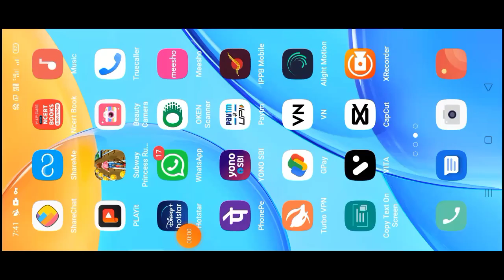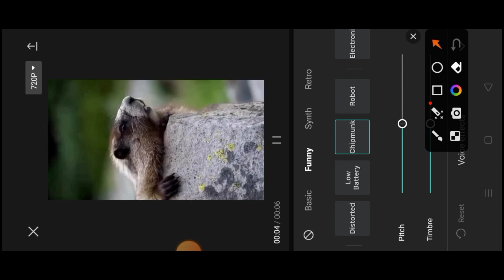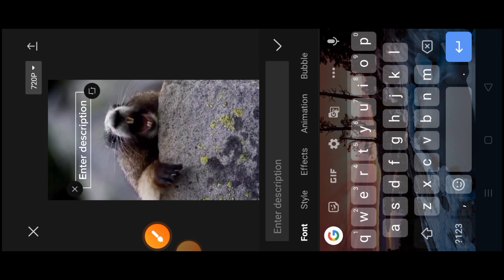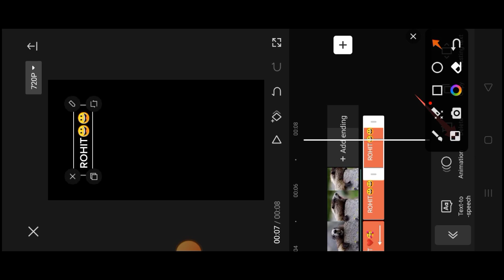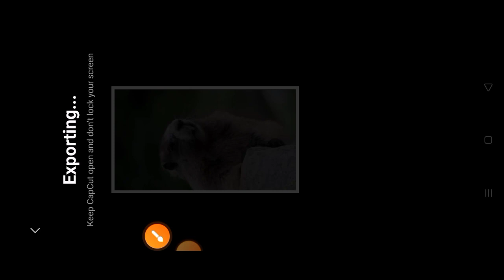Viral Rat Saying Name Reels EditingI| Instagram Trending Reels EditingI| New Capcut Template🙏🔥🔥🔥😮😊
your Queries ⬇️✅🔥

urban jungle name capcut video tenmplate
* vira
nhoto editing

• |DFWU Big Sean Trending Reel Editing
Tutorial
• ldfwu big sean Capcut Template
• Capcut Se video editing kaise kare
urban jungle, urban jungle font, urban jungle
name
editing, viral jungle name reels editing, jungle
name
reels editing, trending jungle name reels
editing,
instagram trending reels video editing,
instagram new
reels video editing, pixellab editing tutorial,
capcut
template, instagram trending capcut template
new
capcut template, viral reels video editing,

jungle font photo editing
IDFWU Big Sean Trending Reel Editing Tutorial,
The
rdx Prince, Capcut template, Capcut video
editing,
Instagram Viral reel video editing, New Capcut
template, How to edit viral video, Gangsta's
Paradise
viral reel editing tutorial, Reel editing kaise kare,
New
trending Instagram reels viral video editing,
par video viral video kaise banaye, New
trending
Capcut template, Viral reel video editing, Latest
Capcut template, 1 click me video editing kaise
kare,
Capcut apk

Rat saying name, rate saying name mems, pet
rats playing, name, fancy rats playing, hamster
vs snake, rat snake, my name is byf, snake
vibrating tail, my name is reggie, hi my name is
reggie, black rat snake, eastern rat snake,
snake, snake acting like a rattle snake, black
snake climbing, anime tiktok song, rat
penelope scott anime, black snake body
temperature, learning rats, amazing, rat king,
flamingo, featuring, black snake, rats as pets,
sat, rat training